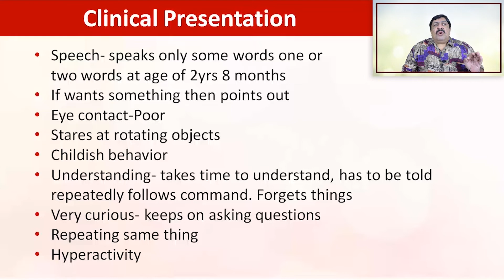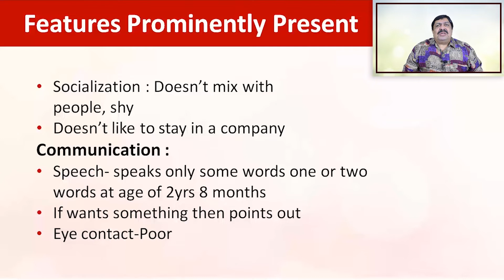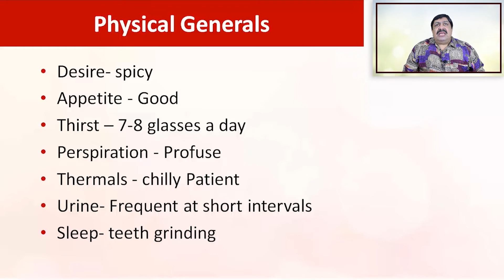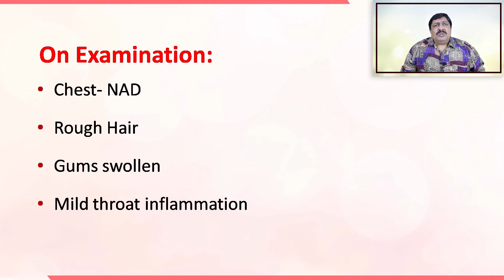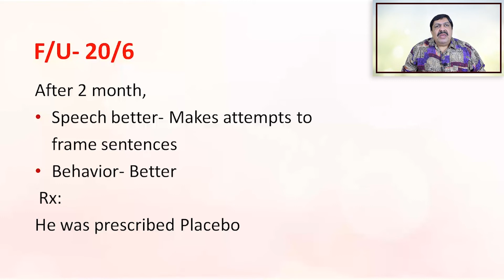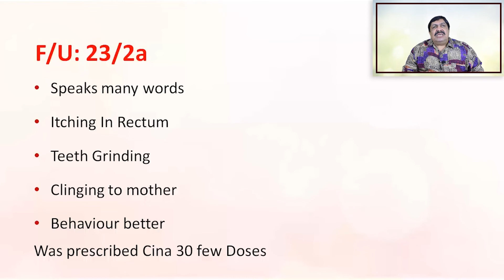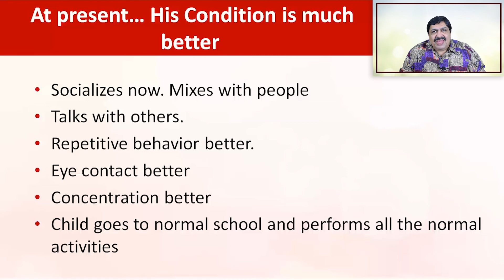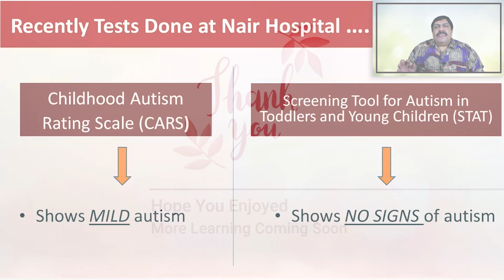Dr. Jawahar Shah speaks about a Case of Autism Spectrum Disorder (ASD) - Baryta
About 1 in 44 children in US alone have autism. ASD has risen by about 178% from 2000s to 2022 globally and it is estimated that about half of the children will be autistic by 2025. Apparently no known cure exists for this neurodevelopmental disorder.

Dr. Jawahar Shah makes autism treatable and manageable with Homeopathy. Watch this enlightening case of a 7 yr old boy with symptoms of ASD and watch his journey from diagnosed autism to mild and no known autistic symptoms. It will be an insightful learning of autism treated with Homeopathy